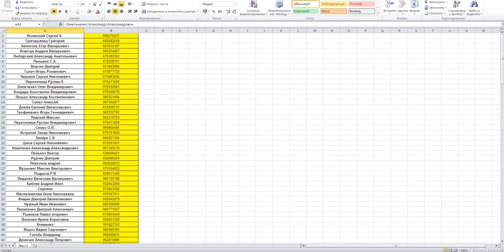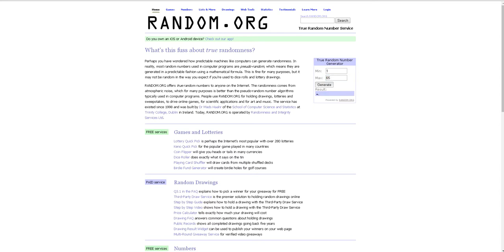Выбор победителя акции Счастливая десятка в апреле 2019 Мелешкина